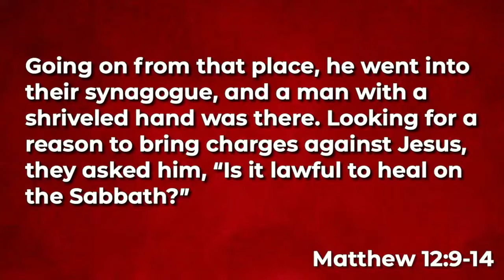Sermon - Keepin' it Real - Parenting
Biblical Parenting; What does the Bible say about parenting?; Matthew 12